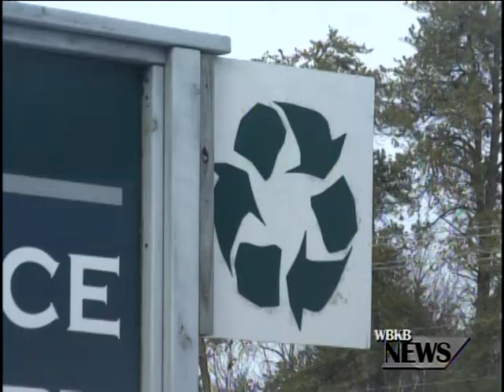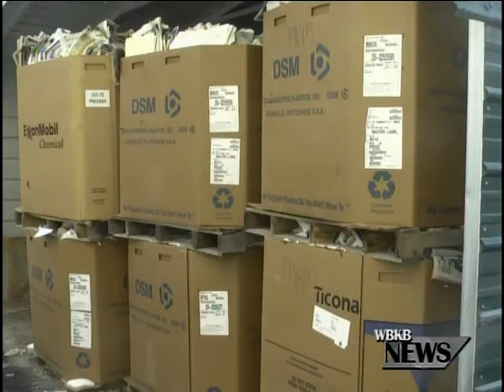Resource Recovery Center's "Glassphalt"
Alpena's Resource Recovery Facility has paved a portion of road behind their facility with glassphalt. Read here for more information on this new project.